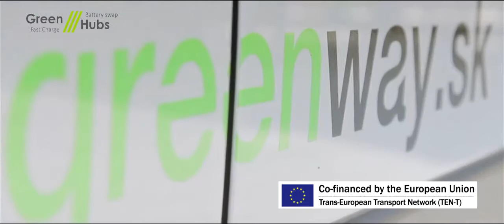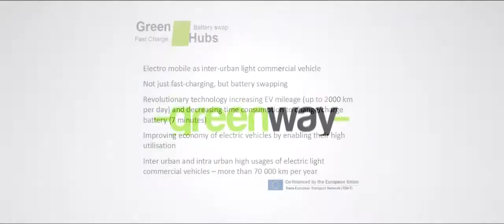Green Hubs project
Brief intro into the interesting GreenHubs project, where we compare the fast-charging and battery-swapping approaches side by side.